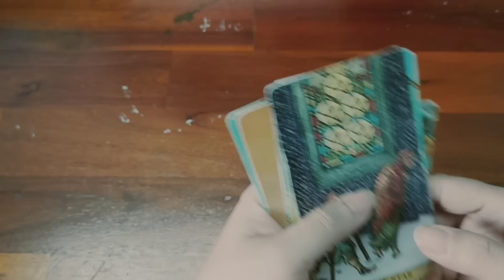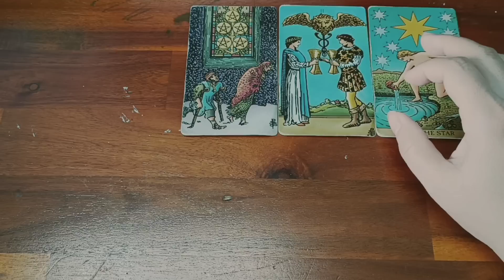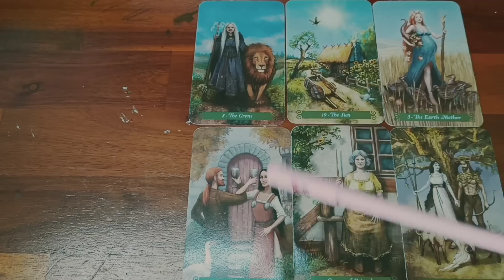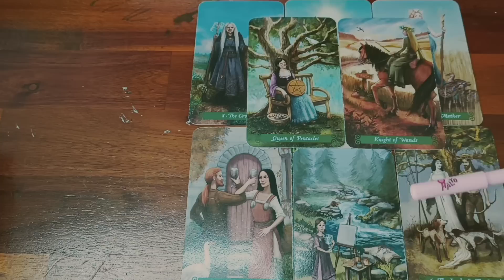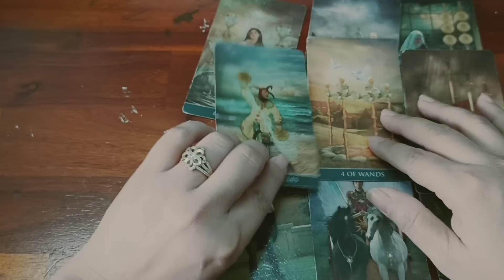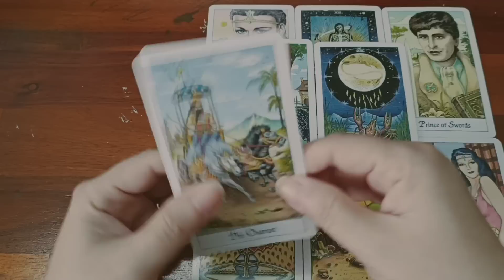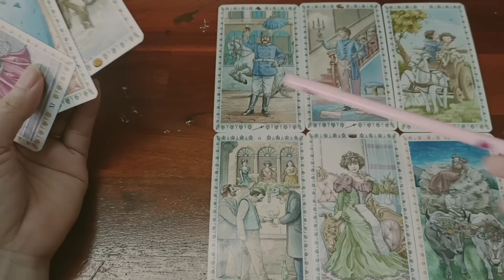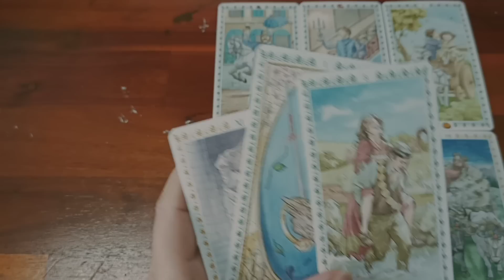TÌNH YÊU TÂM LINH: BẮT ĐẦU - DIỄN TIẾN & KẾT QUẢ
1️⃣ Mình ở đây để chia sẻ cùng các bạn những trải bài tarot và hành trình khám phá bản thân, chữa lành và phát triển bản thân của mình bằng tarot. Nên các trải bài của Huyền Thư có thể coi là một “ca” trị liệu tâm lý, chữa lành bằng tarot kết hợp với các yếu tố tâm linh.

2️⃣ Huyền Thư Tarot không dùng bất kỳ cách kích cầu phát triển kênh nào mà để kênh phát triển và lan tỏa tự nhiên. Vì vậy, các bạn giúp Huyền Thư Tarot lan tỏa bằng cách, đăng ký, chia sẻ kênh, tạo tương tác bằng like, cmt dưới mỗi vidio để ủng hộ mình nhé! Cảm ơn các bạn.